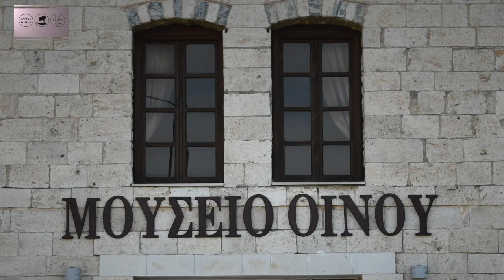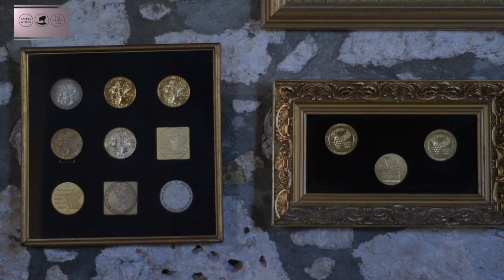Μουσείο Οίνου ΕΟΣ Σάμου ΑΙΘΟΥΣΑ 3 ΒΡΑΒΕΥΣΕΩΝ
Το σαμιώτικο κρασί διαθέτει μια από τις παλαιότερες κατοχυρώσεις ελεγχόμενης ονομασίας προέλευσης της Ευρώπης (ΠΟΠ). Τα γλυκά κρασιά του ΕΟΣ Σάμου δικαιούνται να κυκλοφορούν διεθνώς, αναγράφοντας μόνο την ένδειξη «Σάμος».
Σε αυτήν την αίθουσα, φιλοξενούνται μερικά από τα εκατοντάδες βραβεία και τις διακρίσεις με τις οποίες έχουν τιμηθεί τα κρασιά του ΕΟΣ Σάμου από το 1936 μέχρι και σήμερα.